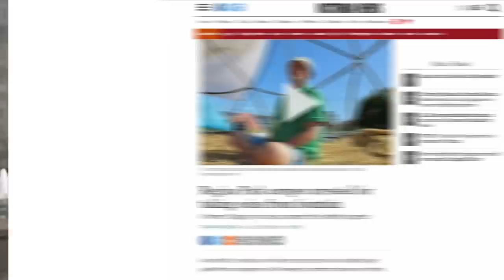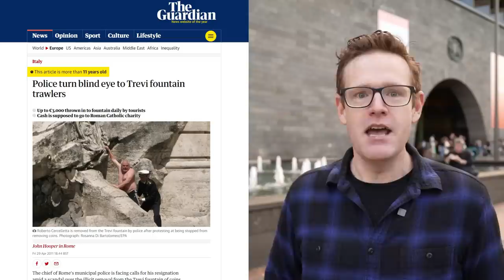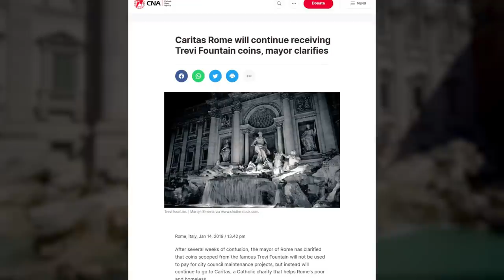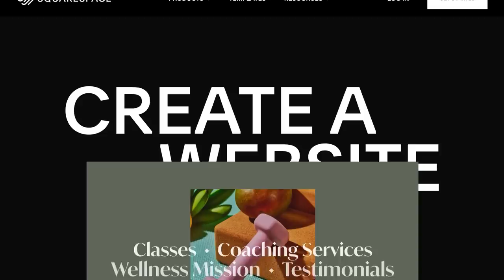What Happens to Coins Thrown in Fountains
Millions of dollars end up in fountains each year.
- Why Singapore’s Crosswalk Buttons are REALLY the Best